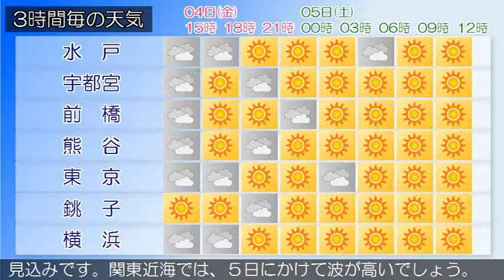2018/05/04 関東地方の天気予報 昼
東京地方、伊豆諸島では、強風や高波に注意してください。東京地方では、急な強い雨や落雷に注意してください。上空に強い寒気を伴った低気圧が、沿海州付近にあってほとんど停滞しています。また、関東甲信地方は気圧の谷となっています。関東甲信地方は晴れや曇りで、雨や雷雨となっている所があります。４日は、東シナ海の高気圧に覆われて概ね晴れますが、気圧の谷や上空の寒気の影響で、雨や雷雨となる所があるでしょう。５日は、日本の南の高気圧に覆われて晴れますが、はじめ上空の寒気の影響で、山沿い中心に曇りや雨となる所がある見込みです。関東近海では、５日にかけて波が高いでしょう。船舶は高波に注意してください。